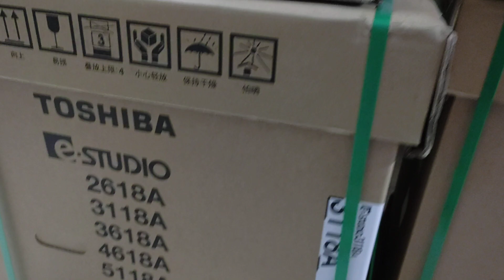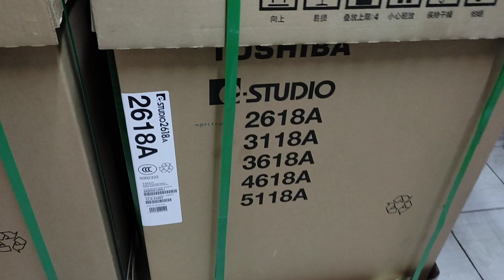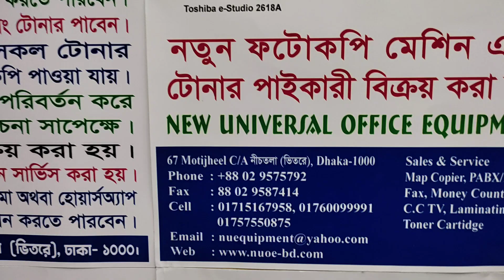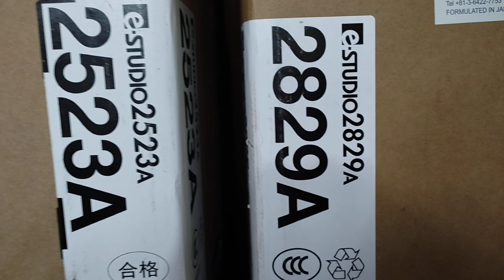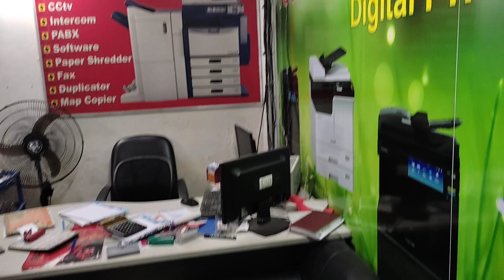Toshiba E-Studio 3118A B & W Copier Machine। New universal office equipment 01757550875